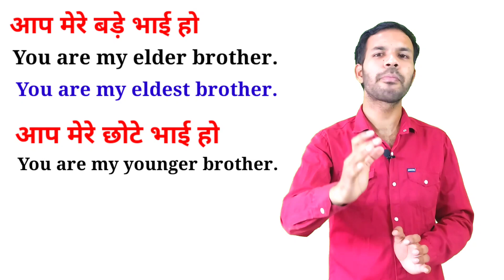Advanced English structure elder/younger in English with Daily use English sentence